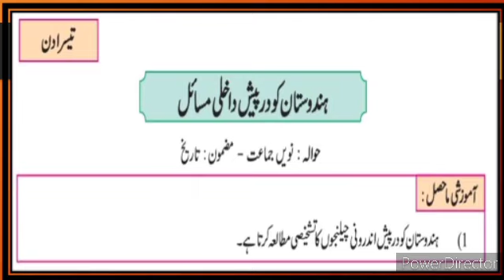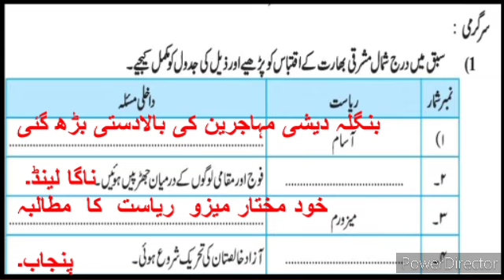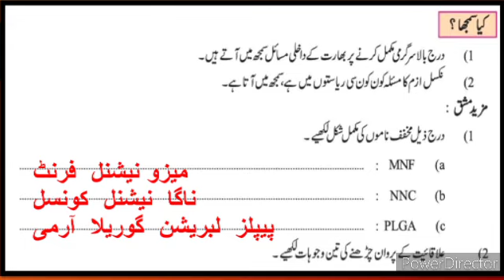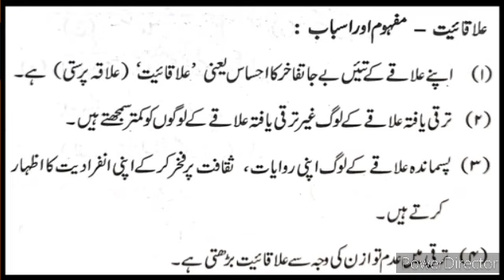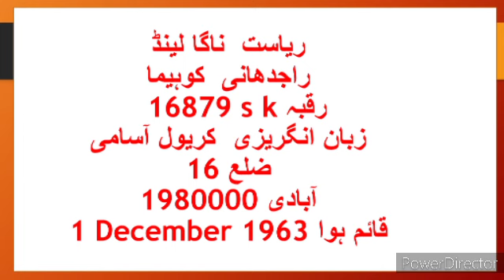10th History Bridge Course Day 3 Urdu Medium State Board Question Answer New Bridge Course 2023-24